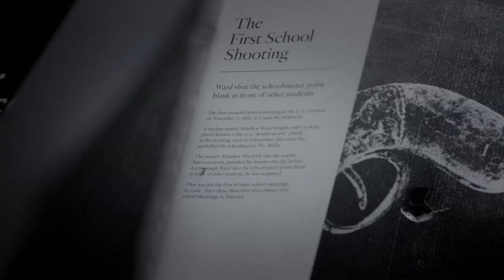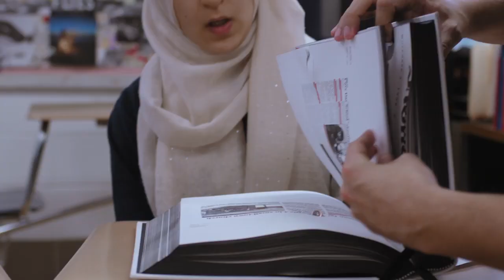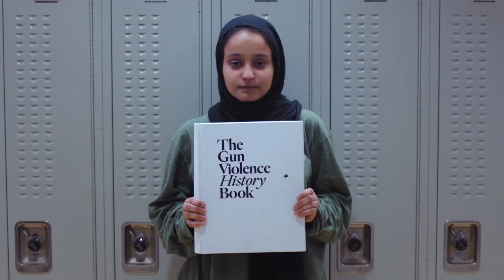The Gun Violence History Book – Social Film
Introducing the Gun Violence History Book. A powerful symbol and an education tool. Help us to make these books available to schools across America at stopgunviolencehistory.com. Together, we can stop history from repeating itself.